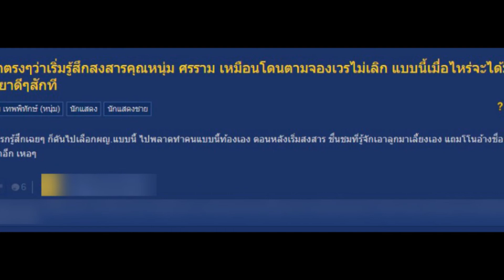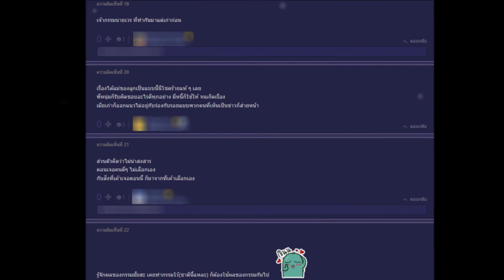เผยความเห็นข่าว “กุ้งพลอย” หยอดชวน “หนุ่ม ศรราม”